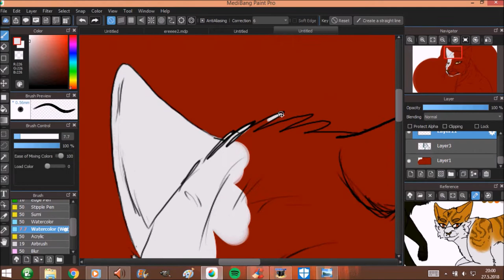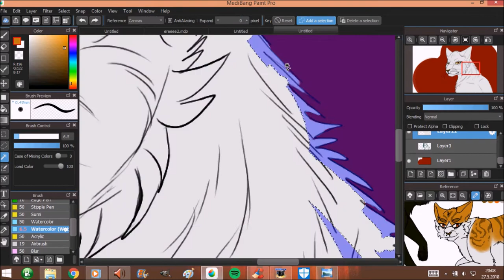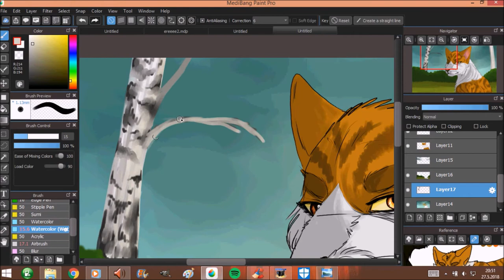I Don't Want You Anymore [SPEEDPAINT]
OPEN ME!!

SOCIAL MEDIA (ﾉ◕ヮ◕)ﾉ*:･ﾟ✧
✿my hamsters instagram: @northerndwarfs
✿deviantart: winkseli

~Wisse♥